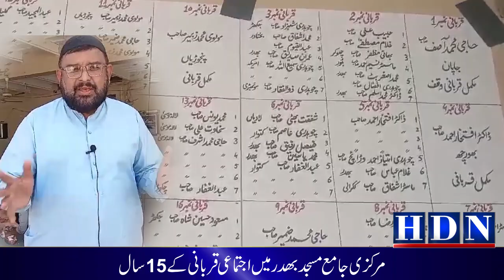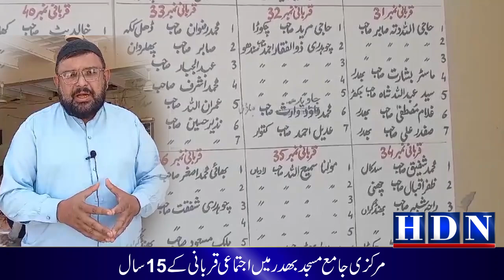15 years of Mass Sacrifice at Central Jamia Masjid Bhadar | hdn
15 years of Mass Sacrifice at Central Jamia Masjid Bhadar

مرکزی جامع مسجد بھدر میں اجتماعی قربانی کے 15 سال